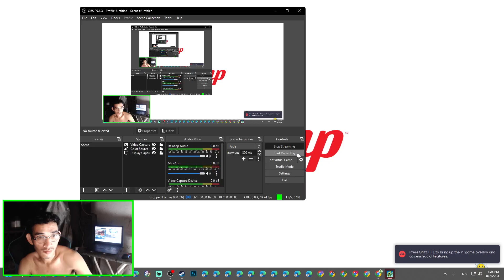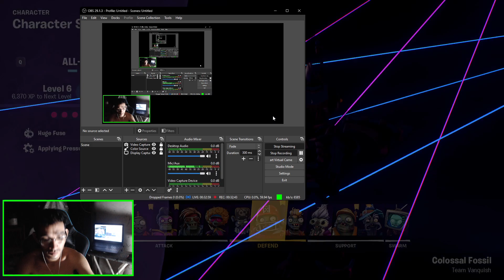S🏡TEAM GAMES STREAMING || UBISOFT G⛵️AMES LIVING || PC GAMING BUILD ``` UPLAY GAMES🏜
In late 2018, a joint operation between the United States Marshals Service and the county sheriff's department—consisting of Deputy Marshal Cameron Burke (Doug Hutchison), Sheriff Earl Whitehorse (Christopher Heyerdahl) and his deputies Joey Hudson (Luisa D'Oliveira), Staci Pratt (Julian Bailey)

• Metalhead_Outfit_Twitch_Drops and the player character, an unnamed Junior Deputy—arrive at an Eden's Gate church to detain Joseph Seed with a federal arrest warrant on charges of kidnapping with the intent to harm. Although Joseph offers no resistance, he claims that God will not allow him to be taken. As he is escorted away, cult members attack the task force and cause their helicopter to crash. Joseph escapes and commands the cult to capture the task force members.

 • CLASSIFIED: PLAYER PROTECTION UPDATES...
The Deputy survives and escapes with the help of Richard "Dutch" Roosevelt, a local survivalist and Vietnam War veteran who explains that the cult has interpreted the attempt to arrest Joseph as the fulfillment of his prophecies. Believing the end of the world is upon them, they have begun "the Reaping", a concentrated effort to purge Hope County of non-believers and gather all material needs.

 • Blunt Force Trauma | Eliminate enemie...   As the county is now cut off from the outside world, Dutch tasks the Deputy with contacting the fledgling resistance scattered throughout Hope County to gather allies, rescue the task force and dismantle the cult's operations to erode the influence of Joseph and the Heralds.

 • SMG Bounty: Outcasts || Eliminate Out...   Although the Heralds focus their efforts on stopping the Deputy, they maintain an interest in recruiting them to their cause.

 • No Son Of Mine || XP 25 Pack of 250 E...
Joseph's younger brother John lures the Deputy to Holland Valley by broadcasting a message showing Hudson as his captive. John indoctrinates residents to the cult's beliefs by subjecting them to a forced baptism to "cleanse" them, tattooing their "sins" onto their bodies, and carving out the marked skin as part of their "atonement". John captures the Deputy and concludes that their sin is Wrath. When the Deputy escapes, John retaliates by taking over the town of Fall's End where he forces the Deputy to confront him and atone for their sins. A counterattack by the local Resistance prompts John to flee,

• THE DIVISION 2 FREE WEEKEND MAY 18-21 leading to the Deputy engaging him in an aerial dogfight and mortally wounding him. As he lies dying, John remarks that the Deputy will not save anyone and asserts that Joseph is right. The Deputy rescues Hudson and the captive survivors and destroys John's bunker.

 • Assassin’s Creed® Crossover Stories –...
The Deputy arrives in the Whitetail Mountains to find the Whitetail Militia already at war with Joseph's older brother Jacob. Jacob recruits and trains the cult's members and keeps an indoctrinated Deputy Pratt captive. As part of their training, Jacob mentally conditions cult recruits with The Platters' song "Only You (And You Alone)", which he uses to trigger an altered state of consciousness in the recruits and carry out his commands.

• Watch Dogs 2: Guide and tips to the g... Jacob subjects the Deputy to the same conditioning and successfully breaks them. He has the Deputy kill militia leader Eli Palmer (Patrick Garrow) to cripple the resistance. The surviving militia hold Jacob responsible and the Deputy confronts him in the mountains. As he dies, Jacob reflects on how empires rise and fall, and predicts that America will suffer the same fate if it is not prepared. The Deputy retrieves Jacob's bunker key, rescues Pratt and floods the bunker.

 • Assassin's Creed Odyssey is a 2018 ac...
Faith, a collaborator and "sister" of the Seeds, oversees the production of Bliss in Henbane River. The hallucinatory effects of Bliss puts its victims in a trance-like state and staying under its influence for too long makes them vulnerable to Faith's hypnotic manipulation. The Deputy reunites with Whitehorse and joins the Cougars, based in the Hope County Jail. Whitehorse informs the Deputy that Burke has been captured and is now under the influence of the Bliss. The Deputy repeatedly encounters Faith, who attempts to persuade the Deputy to join her and live in paradise. The Deputy resists her and rescues Burke, unaware that he has been hypnotized. Burke kills Virgil Minkler, leader of the Cougars and Mayor of Fall's End, opens the jail to Eden's Gate, and kills himself. The Cougars suffer heavy losses repelling the cult and Whitehorse is captured.